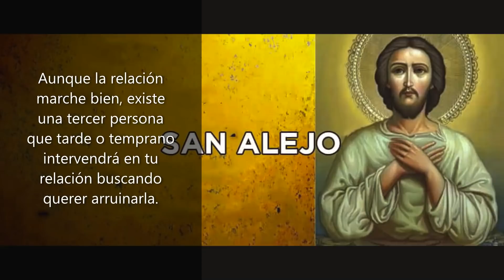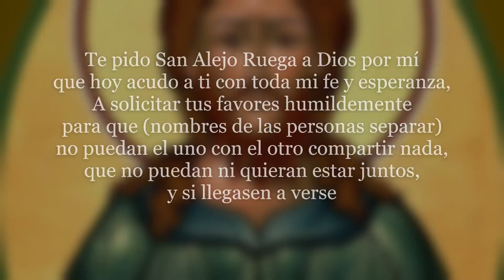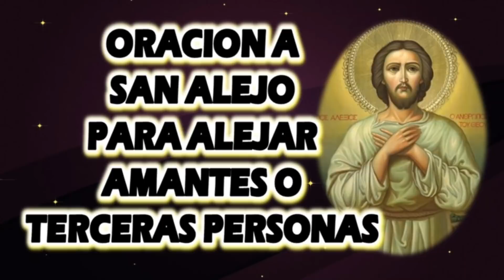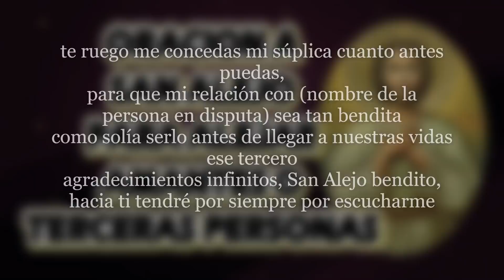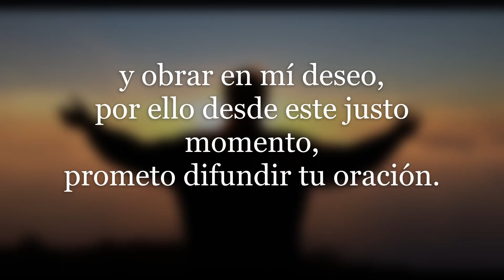Oración efectiva a San Alejo para alejar a una tercera persona 🙏🙏🙏🙏🙏🙏🙏milagrosa🙏🙏🙏🙏🙏🙏🙏💯